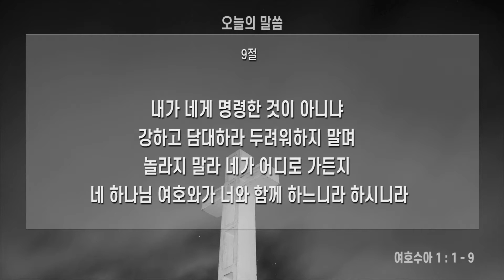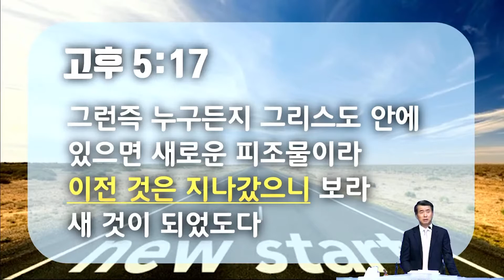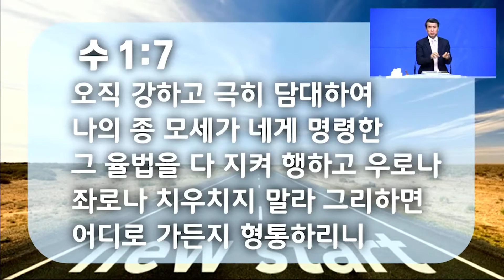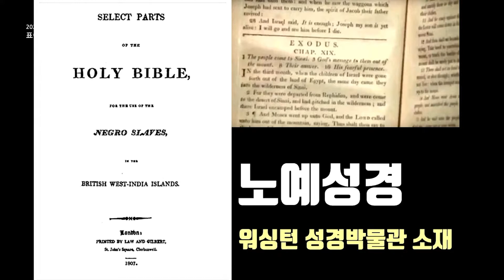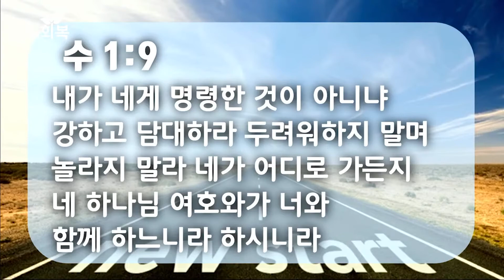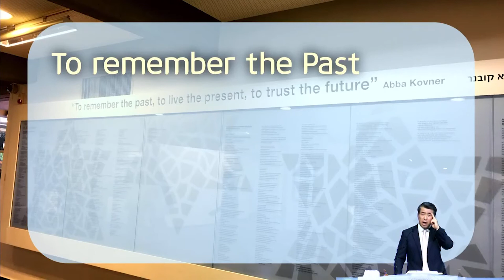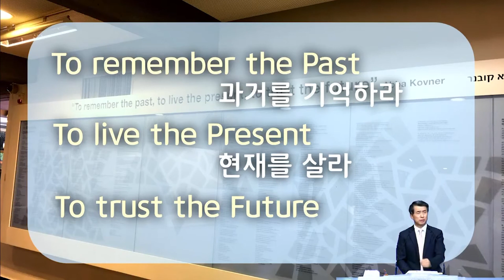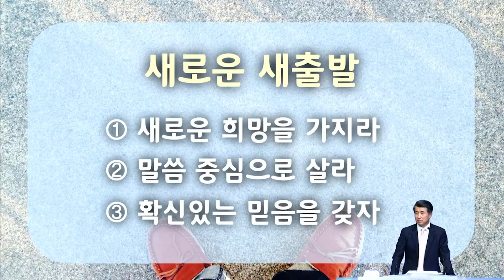새로운 새출발 / 여호수아 1:1-9 / 김요한 담임목사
# 2021년 2월 7일 주일 오전 11시 대예배
# 김요한 담임목사
# 여호수아 1장 1절 ~ 9절
# 새로운 새출발